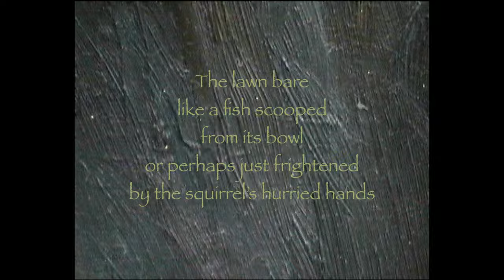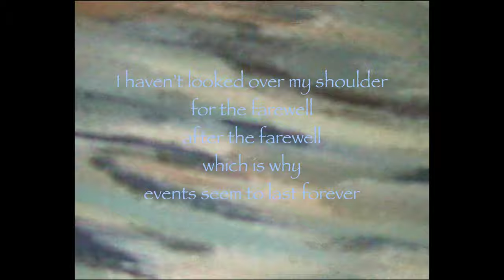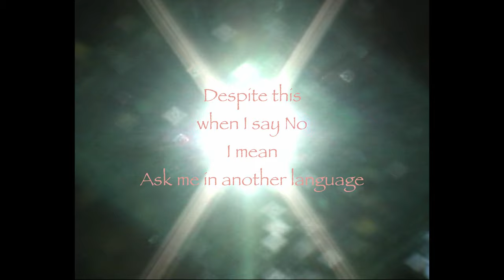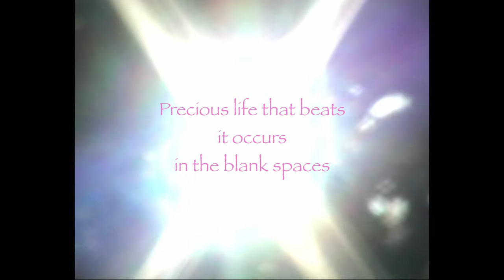Unsaturated | PATCHWORK S4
"Unsaturated." Filmmaker: Zichen Chang. Poet: Dhwanee Goyal. Composer: Zoe Wynns.

About Zichen:
Zichen Chang is a filmmaker, film festival curator and photographer from Beijing, China. He is also a judge at the Student World Impact Film Festival. As a filmmaker, his works have been screened and awarded at many international film festivals. His film works encompass various forms such as narrative film, poetry film, and documentary.

About Dhwanee:
Dhwanee Goyal is the editor-in-chief of Indigo Literary Journal. Their work appears in Barrelhouse, Peach Magazine, A Velvet Giant, and more. Find them on Twitter @pparallell, or on substack tulipgardenintheshed.substack.com. They are studying History and English in college.

About Zoe:
Zoe Wynns is a composer and creator from Cary, North Carolina. She is interested in the ways that music can lift up and enhance other art forms. She has self-produced two albums and a soundtrack for a Carolina Film Association short film. She currently studies music and creative writing at the University of North Carolina at Chapel Hill.